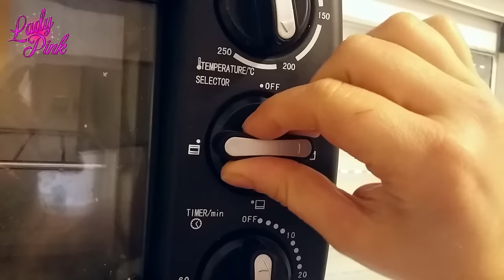Receta de Brownie fit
Un rico brownie preparado en nada de tiempo  y con muy poquitas calorías :)